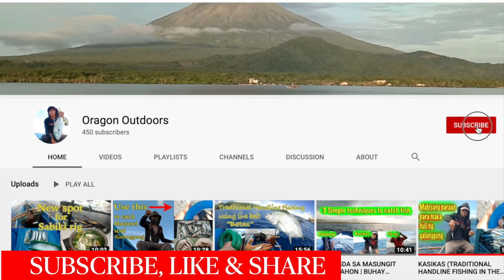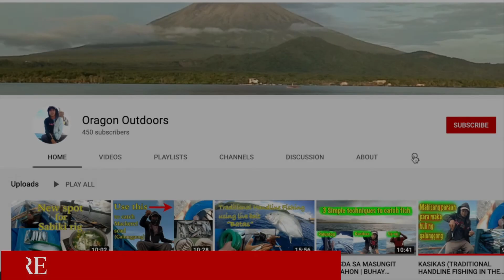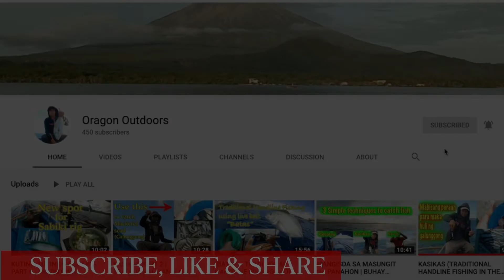PALUNTOG PART 2 | TRADITIONAL HANDLINE FISHING | BIG PUFFERFISH | CATCH AND RELEASE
for the latest on this channel thank you.